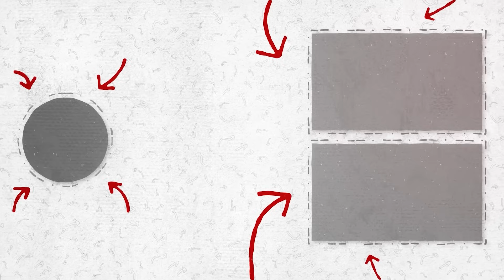TABANCA ŞARJÖR DEĞİŞTİRMENİN PÜF NOKTALARI !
Herkese merhabalar bugün DeltaSays bize kendi deneyimlerini bizlere sunmaya devam ediyor. Bugünkü konumuz şarjör değiştirmenin püf noktaları neler olacak. İyi seyirler !

Producer: Poligun Atış Kulübü
Director & DOP: Burak Kablan
Video Edit: Hebun Aslan
Videographer: Serkan Çelik
Assistant: Mesut Demir